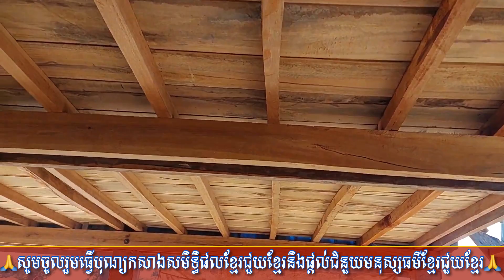សូមចូលរួមធ្វើបុណ្យកសាងផ្ទះខ្មែរជួយខ្មែរនិងផ្តល់ជំនួយមនុស្សធម៌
-ខ្មែរមានវប្បធម៌ល្អប្រពៃ មានធម៌សាមគ្គីខ្មែរជួយខ្មែរ
ធ្វើបុណ្យឲ្យទានជាហូរហែ បានសុខផងដែរសង្គមជាតិ ។